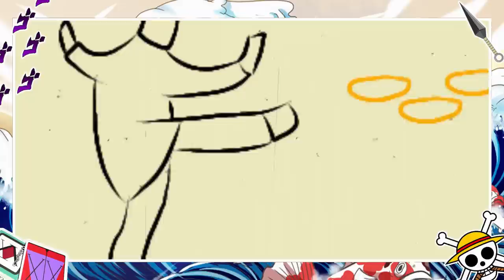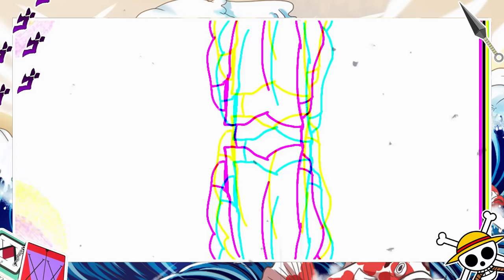5 MELHORES AKUMA NO MI DOS INSCRITOS QUE O ODA PODERIA COLOCAR EM ONE PIECE - 5 FRUTAS DOS INSCRITOS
Veja quais são as melhores 5 akuma no mi dos inscritos em one piece, ou um top 5 melhores frutas dos inscritos em one piece.

CUPOM: HOP10